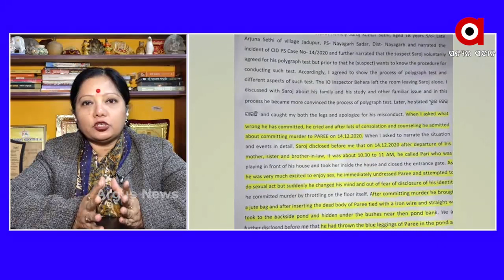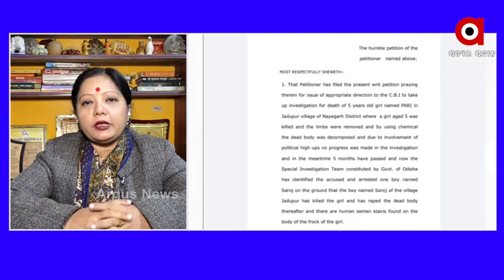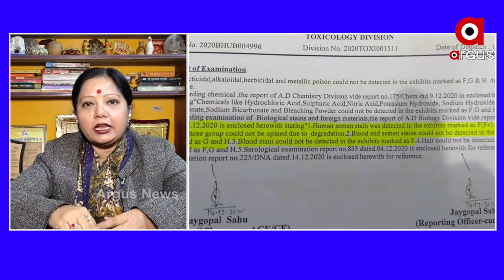ମହିଳା ଏବଂ ଶିଶୁ ସୁରକ୍ଷା ପ୍ରସଙ୍ଗରେ ତିନୋଟି ପି ଜରୁରୀ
ମହିଳା ଏବଂ ଶିଶୁ ସୁରକ୍ଷା ପ୍ରସଙ୍ଗରେ ତିନୋଟି ପି ବାବଦରେ କହିଲେ ସମାଜସେବୀ ଋତୁପର୍ଣ୍ଣା ମହାନ୍ତି.